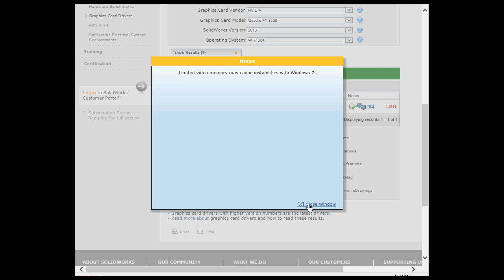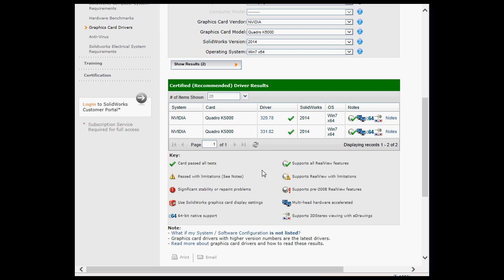How to use the measure tool #4 SOLIDWORKS Tutorials (eDrawings)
To save 10% on all courses, please enter "youtube" at checkout. In this video from my eDrawings course, I show you how to use the measure tool. This is part 4.